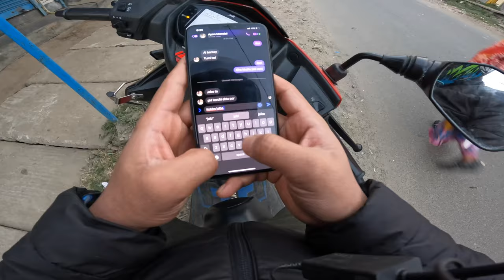Got the Offer Letter || First Job in India || PVK VLOG